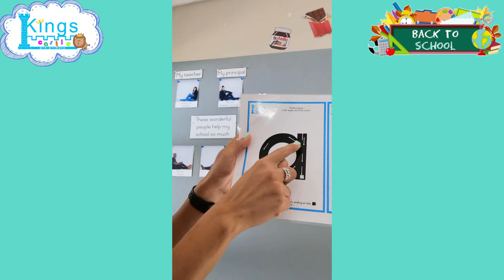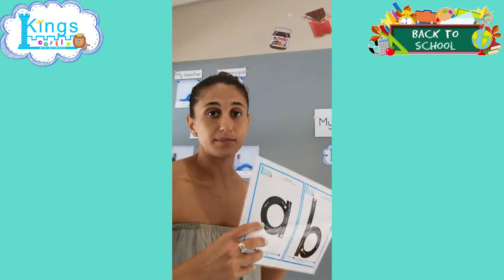Teacher Jamy's Orientation Video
Welcome to the Grade R Class of 2021!
First up is Teacher Marisa with a few admin and miscellaneous topics, followed by Teacher Jamy with her breakdown of what to expect in her class this year.